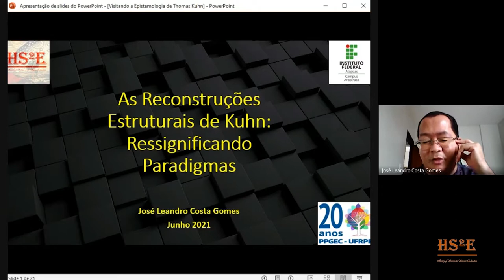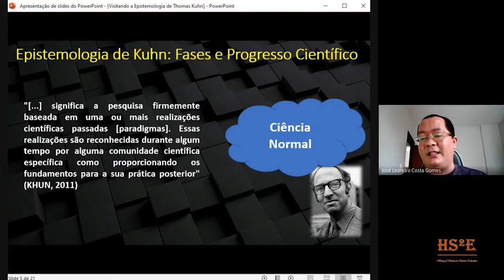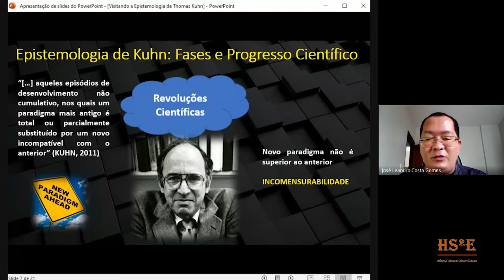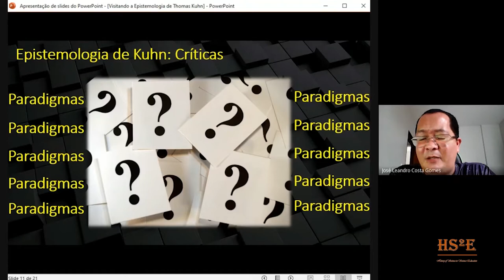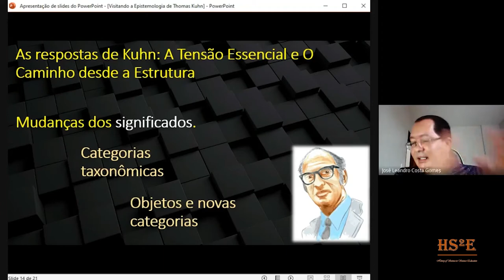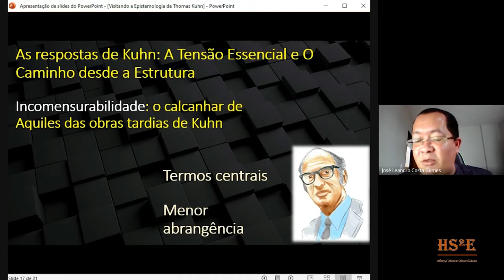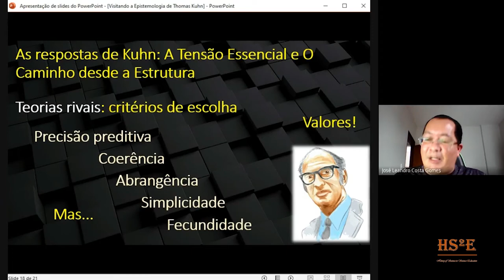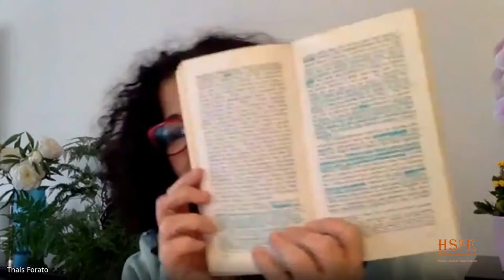José Leandro Costa Gomes - As reconstruções estruturais de Kuhn: Ressignificando Paradigmas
Seminário apresentado no encontro semanal do grupo HSSE ( History of Science in Science Education) da UNIFESP.

As reconstruções estruturais de Kuhn: Ressignificando Paradigmas.

José Leandro Costa Gomes - Doutorando em Ensino de Ciências (UFRPE), Mestre em Ensino das Ciências e Educação Matemática - modalidade Ensino de Física, linha de pesquisa História e Filosofia da Ciência como Metodologia de Ensino das Ciências - Universidade Estadual da Paraíba-UEPB (2013), Especialista em Metodologia do Ensino de Física pela Universidade Gama Filho - UGF-RJ (2010), Licenciado em Física pela Universidade Federal de Pernambuco - UFPE (2005). Atualmente é professor de Física do quadro efetivo do IFAL - Instituto Federal de Alagoas - Campus Arapiraca, onde coordena o curso de Especialização em Ensino das Ciências e Matemática. Atuou como professor convidado na Universidade de Pernambuco - UPE / Campus Garanhuns, e como docente de Física nas redes pública e privada do ensino básico. Atualmente, realiza pesquisa nas linhas de Formação de Professores, Ensino de Física, História e Filosofia da Ciência para o Ensino de Física, Construção de Conceitos Científicos e Experimentação Aberta.